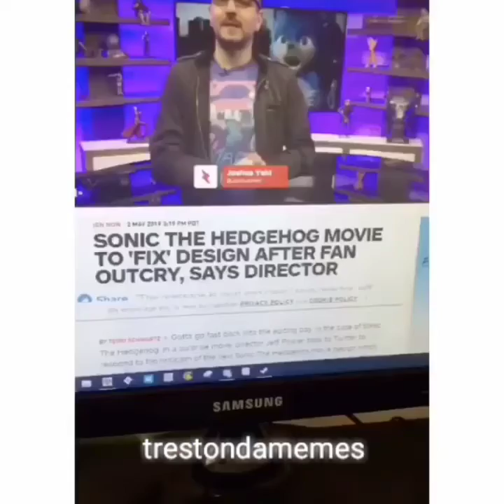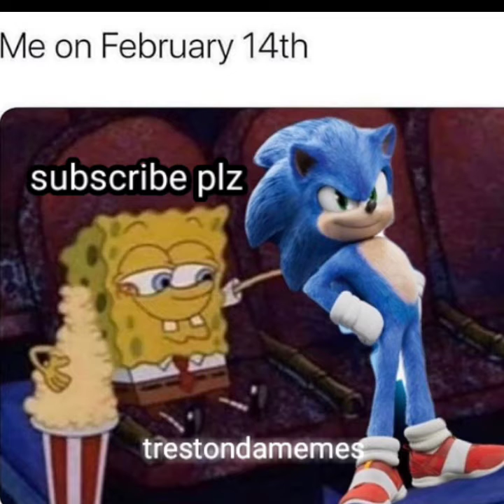Sonic movie Memes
We forgot to tell you to pres the like on the 3 videos on the trestondamemes YouTube channel but also like this video too